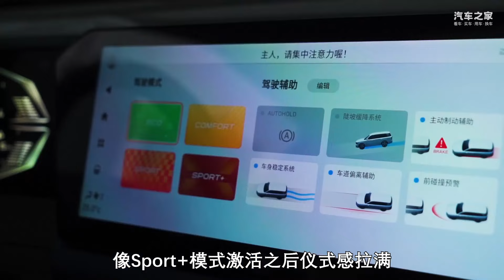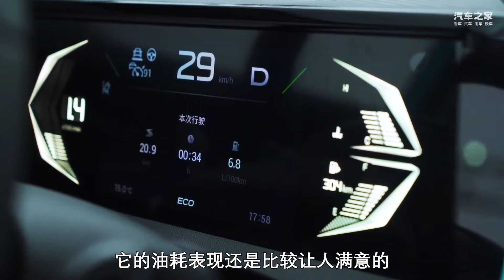传祺GS3影速这个颜值只卖你10万值不值？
_________________★独家授权★_________________
基于GPMA构架打造的全新一代GS3影速，不仅外观够惊艳，内饰细节、空间和配置都有不错的表现，最重要的是搭载了影豹同款动力组合，这在10万级的小型SUV市场中还是很有竞争力的。